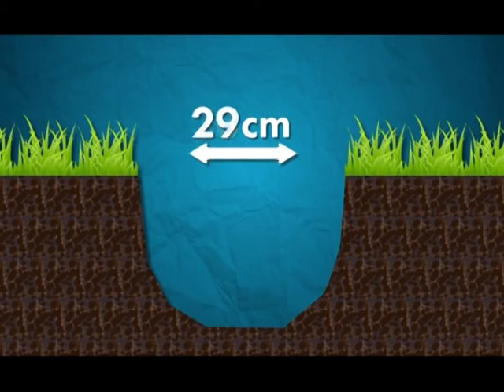Саженцы с открытой корневой системой